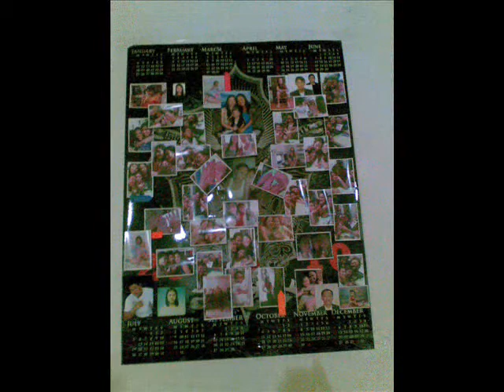true friends-CJJM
sisters 'n friends forever!